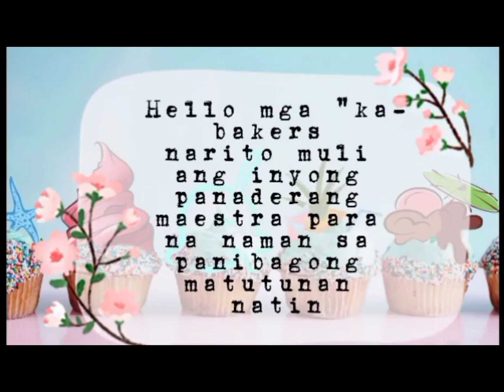Souvenir Cupcake in a dome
I hope you enjoy and learned something new in this video 😉